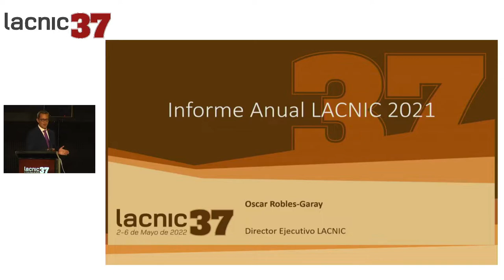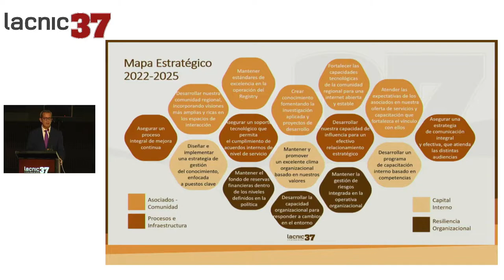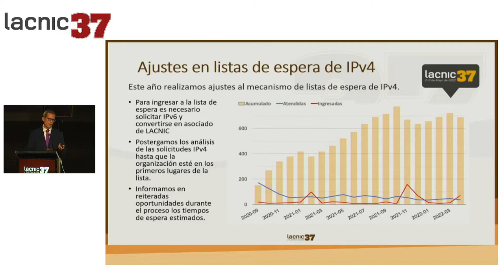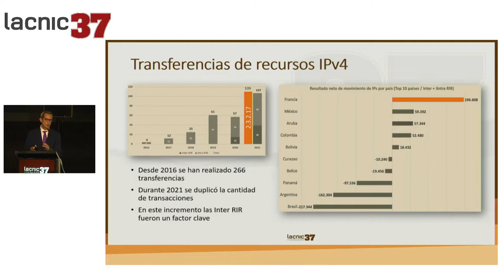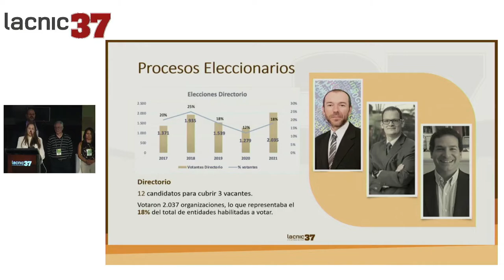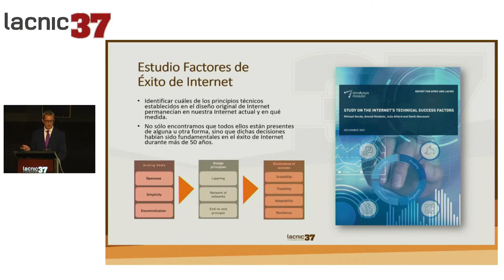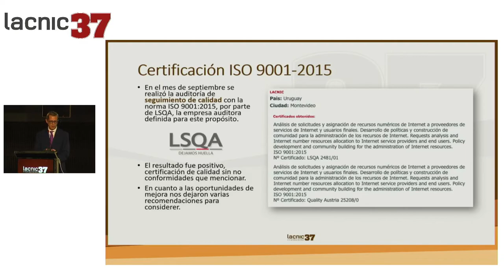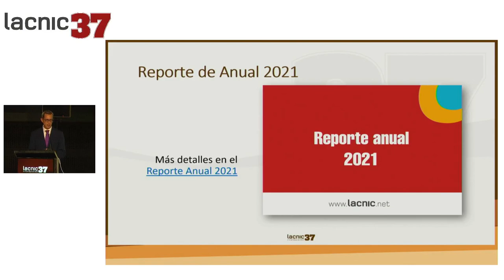Informe Anual LACNIC 2021